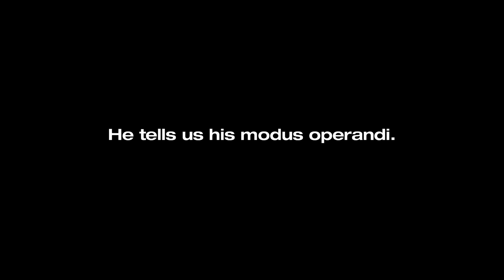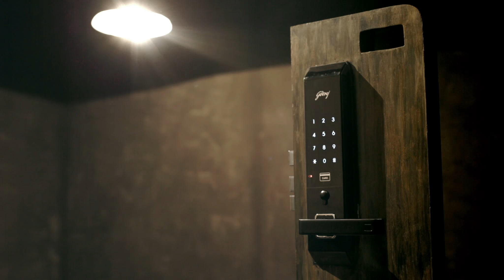Ex-Robber Speaks #1 | Issued In Public Interest | Godrej Locking Solutions & Systems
Theft, robbery, violence, these men had earned infamy in all. Who knew ex-robbers could also be messengers of safety too.
Watch the ex-robber unveil his past robbery experiences.